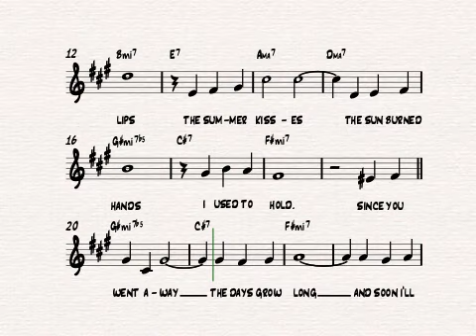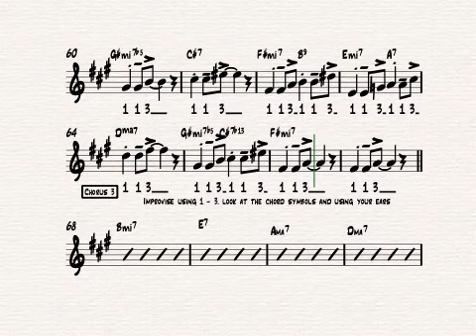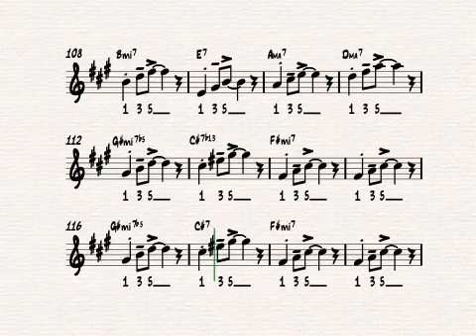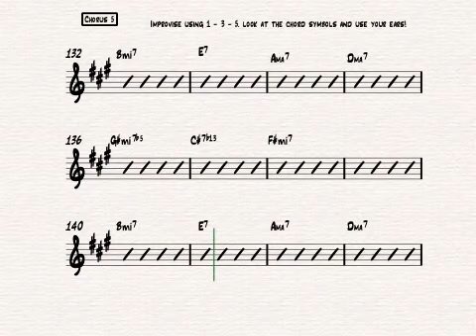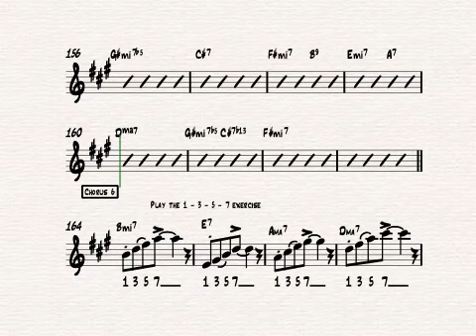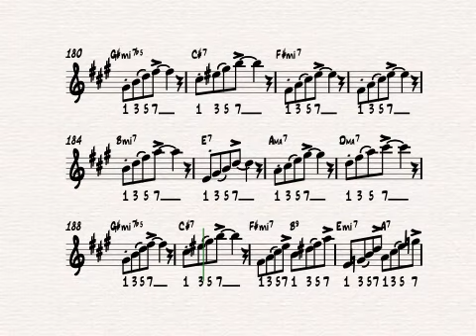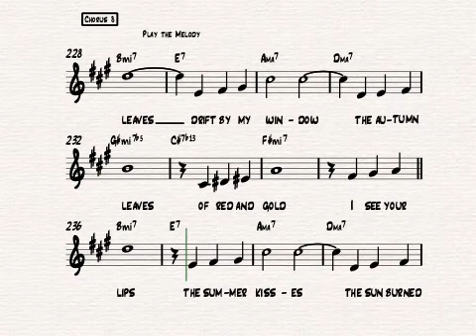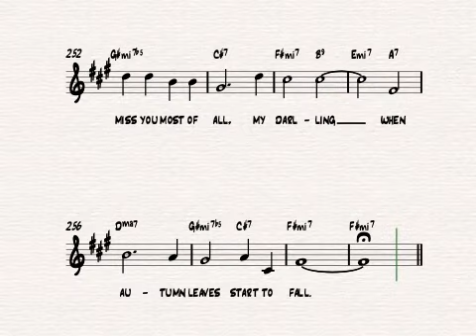Autumn Leaves Improvisation lesson for Bb Horns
This is an exercise to help one learn ow to improvise on the Jazz Standard Autumn Leaves